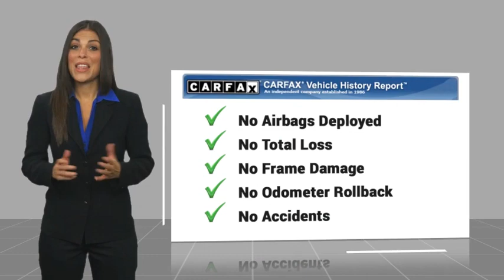2024 Hyundai Tucson Hybrid HT61405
2024 Hyundai Tucson Hybrid SEL Convenience

Anaheim Hyundai
1271 S. Auto Center Dr.